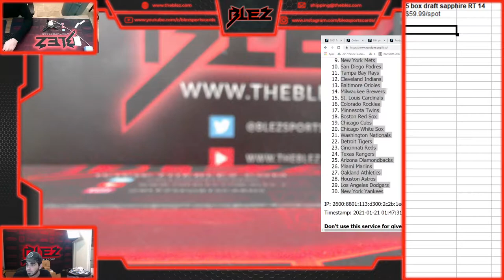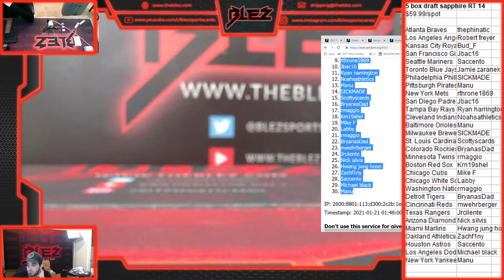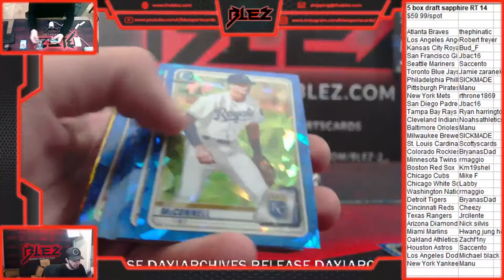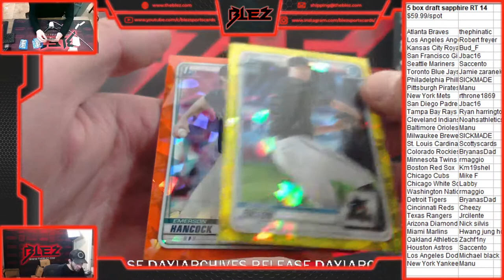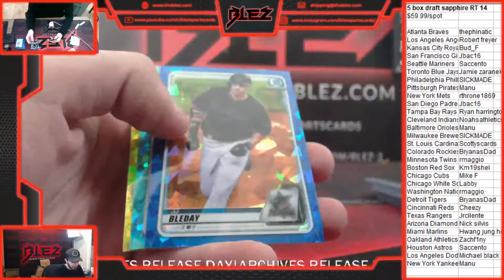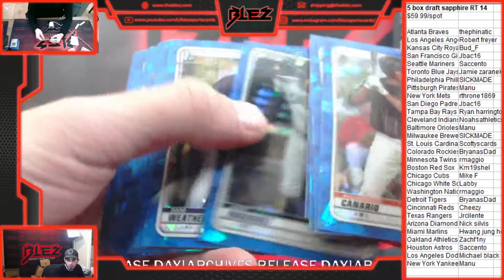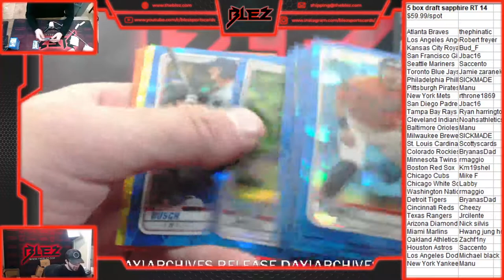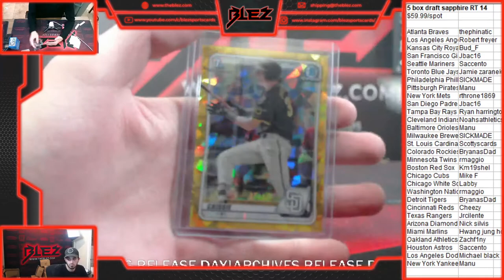5 box bowman draft sapphire RT 14